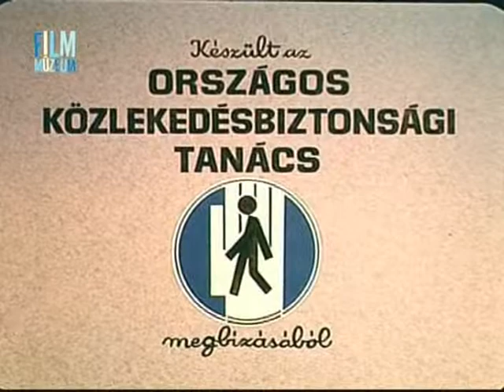STOP! Közlekedj felnőtt módra! E02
Színes animációs oktatófilm az 1980-as évek elejéről.

Nusika és Csíkos úr ismét késésben vágnak neki a reggeli városnak. A gyalogosközlekedés szabályain túl azt is megtudhatjuk, hogy Csíkos úr már befizetett egy új Ladára. Készült az Országos Közlekedésbiztonsági Tanács megbízásából a Pannónia Filmstúdióban.